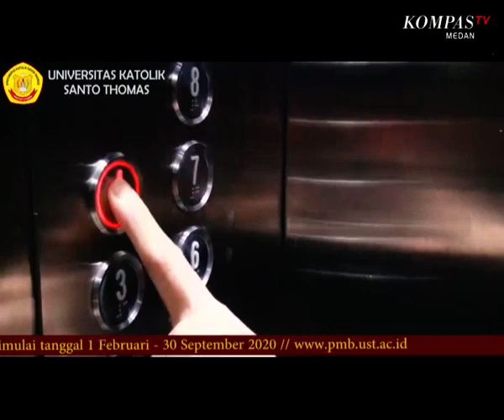BINCANG SUMUT: PENERAPAN KAMPUS MERDEKA DI UNIKA SANTO THOMAS_SEGMEN 1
TALKSHOW BINCANG SUMUT

TEMA   : PENERAPAN KAMPUS MERDEKA DI UNIKA SANTO THOMAS
NARASUMBER  : SIHOL SITUNGKIR - REKTOR UNIKA SANTO THOMAS
Segmen  : 1